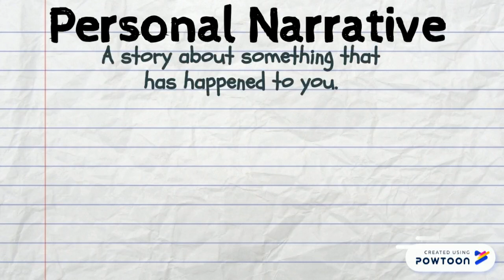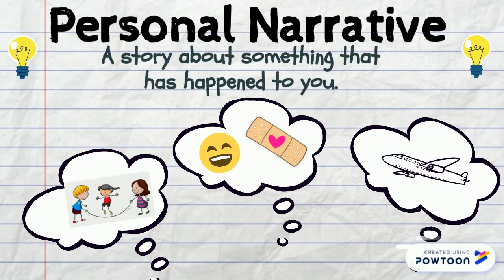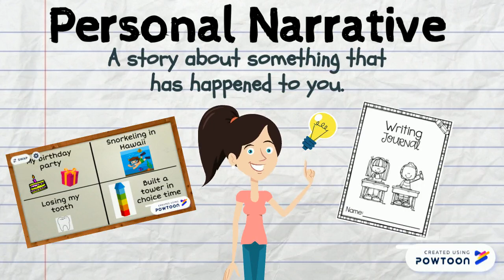Personal narrative 01 (Brainstorming)